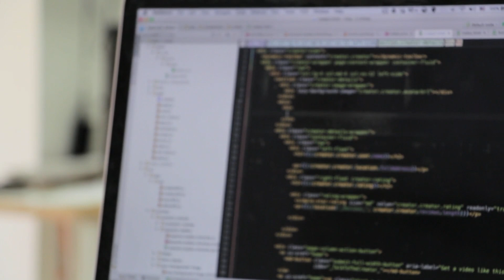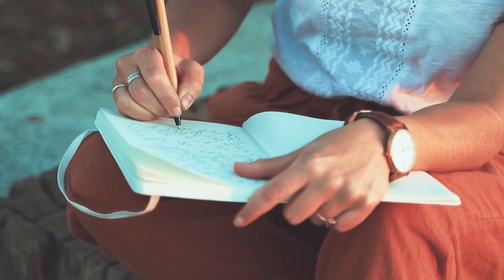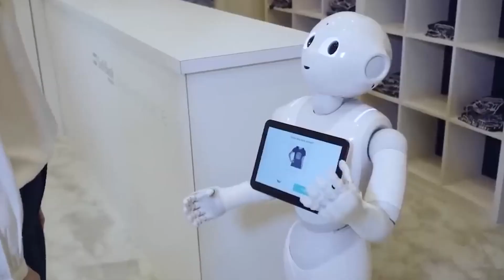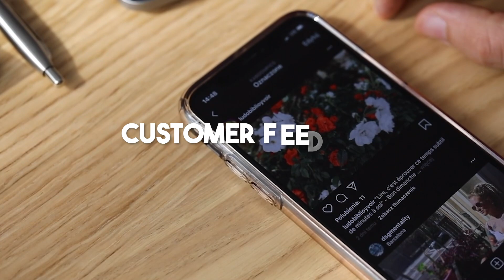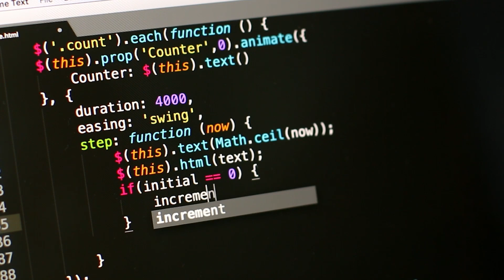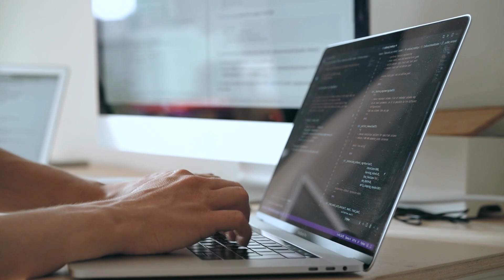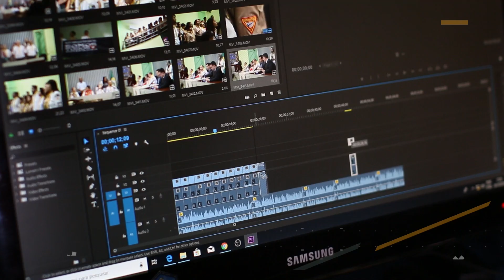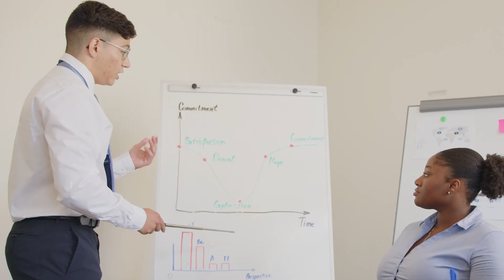The 10 Unexpected Jobs AI is Creating Right Now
In the fast-changing technological world of today, Artificial Intelligence (AI) is not only changing industries, but also creating a whole new job market. Join us as we look at "The 10 Unexpected Jobs AI is Creating Right Now" in this eye-opening video. AI is making itself known in unexpected ways, from healthcare to entertainment. This video will look at some of the exciting new possibilities it's creating.

We'll talk about how AI affects healthcare. Find out how AI-powered diagnostic tools and predictive analytics are changing the way care is given to patients. We'll go into detail about jobs like AI Healthcare Analysts and Medical AI Trainers to show you how to get a good job in this fast-growing field. This video is a must-see if you're interested in how technology and health care work together.

You'll learn about how AI can be used to make content. We'll talk about the creative jobs that have been made possible by the use of AI in the entertainment and media industries, from chatbot scriptwriters to music composers made by AI. Whether you want to be a writer, musician, or content creator, the new jobs that AI is making possible will be interesting to you.

We will look at how AI can help protect the environment. Find out how AI experts are shaping the future of green ways of living. We'll talk about how AI can help solve problems in agriculture, renewable energy, and conservation. This will show you how you can use AI-related jobs to make the world greener.

In the last, we'll talk about some jobs in the AI ethics and regulation sector that might surprise you. As AI keeps getting better, ethical issues become more and more important. Learn about jobs like "AI Ethics Consultant" and "AI Policy Analyst" and how they help make sure that AI technologies are built and used in a responsible way. If you are interested in ethics and technology, this segment will give you useful information about careers you may not have thought of.

Join us on this educational trip into the world of AI-created jobs and learn about the exciting opportunities that are opening up in these fields as they change. Don't miss this chance to learn about the latest innovations and career trends in the age of artificial intelligence.